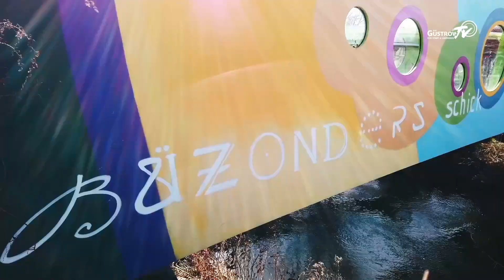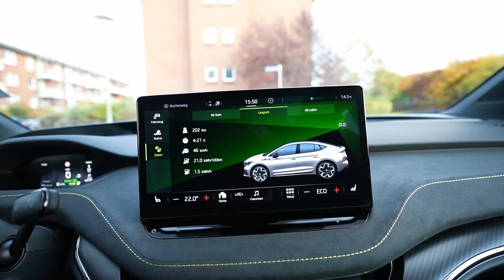Im Fokus: Klasse 5a der ecolea Güstrow